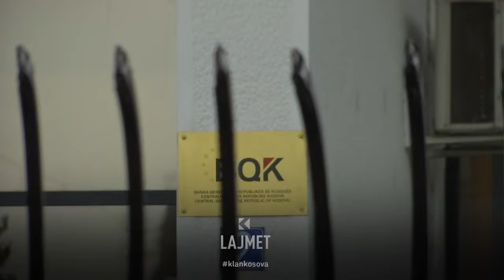Hapet konkursi për guvernator të BQK-së